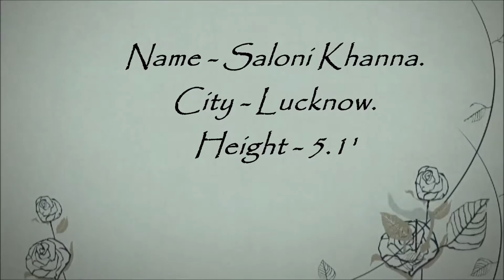Mrs. U.P Queen 2018 1st Runner up Mrs. Saloni Khanna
Video shoot